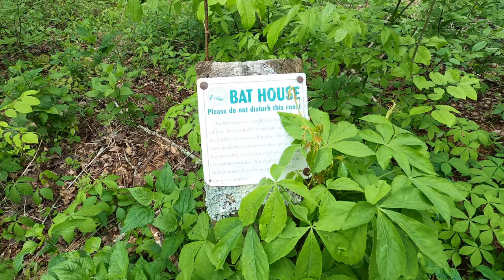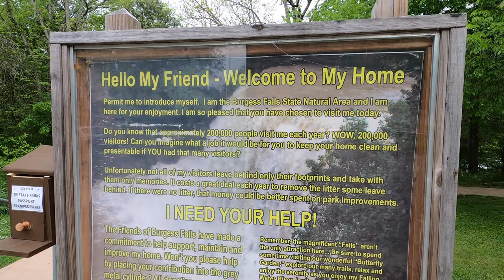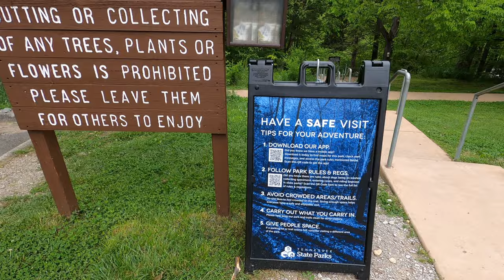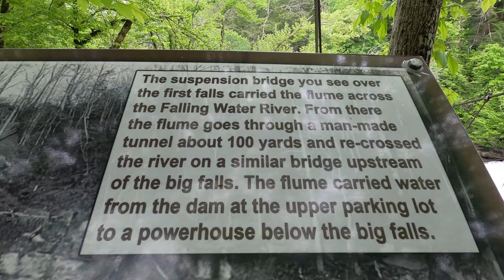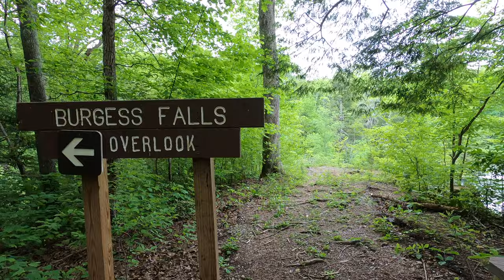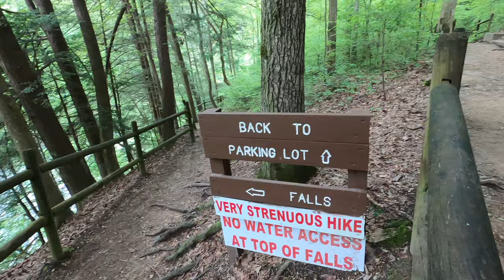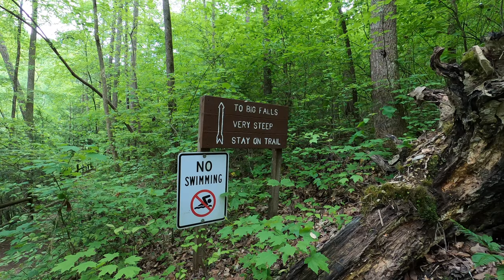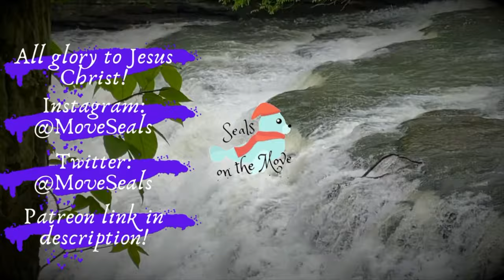Burgess Falls State Park - Sparta TN - Beautiful Waterfall Wow Amazing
Burgess Falls State Park
Sparta TN
Beautiful Waterfall Wow Amazing
Burgess Falls State Park in Tennessee
Best State Parks in Tennessee
Hiking Tennessee

Seals on the Move takes you to Burgess Falls State Park in Sparta, Tennessee! This park has three massive waterfalls and a smaller waterfall. It's a beautiful trek to each of the big waterfalls! There is also a butterfly garden.

00:00 Beginning
02:30 Beginning the Hike
05:07 First Waterfall
11:27 Second Waterfall
13:33 Third Waterfall (Above)
15:31 Third Waterfall (Down the Stairs)
21:14 Native Butterfly Garden
22:37 Dam
23:34 Ender